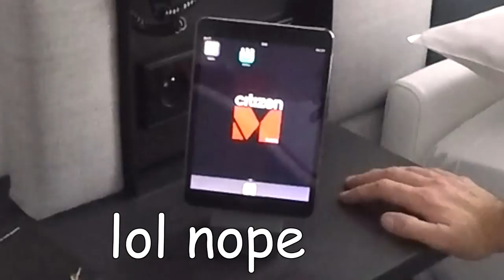WWE in Paris! ITW with Finn Balor and Live Morgan!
Thanks to 2K Game for the invite and big up to mah boys at OSW review